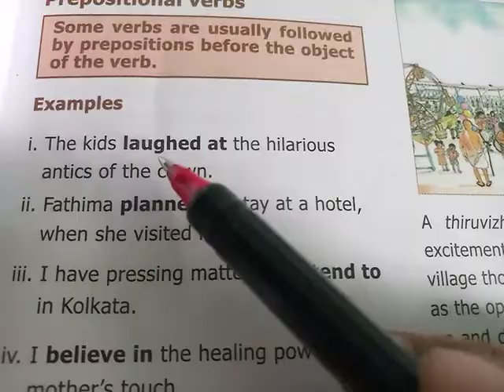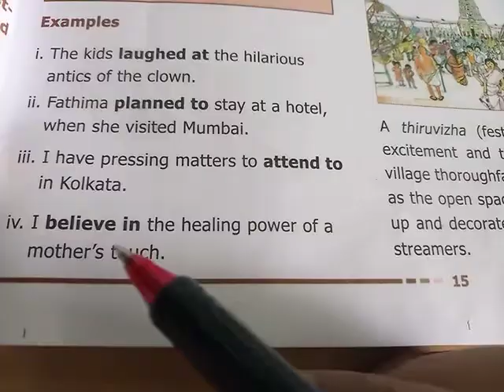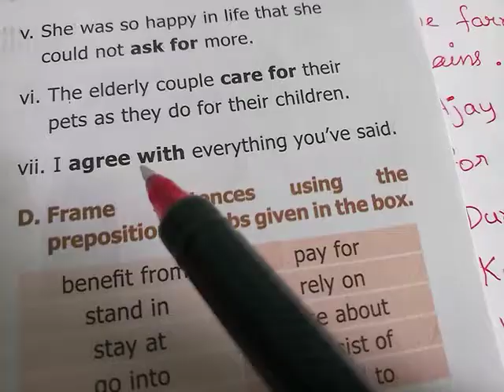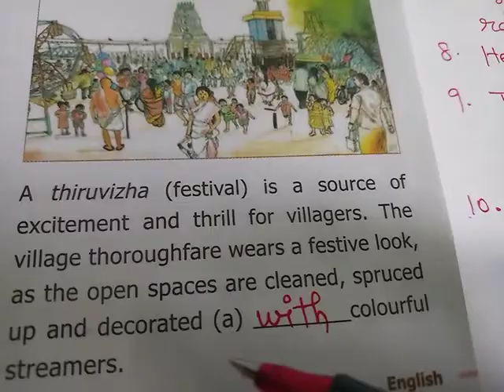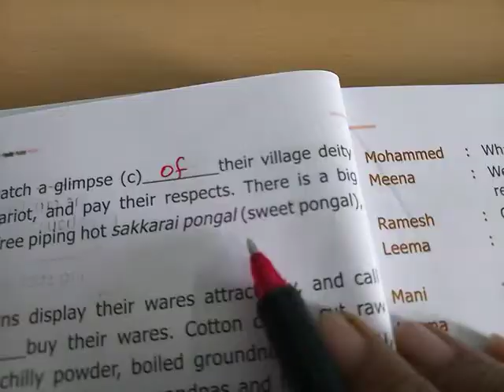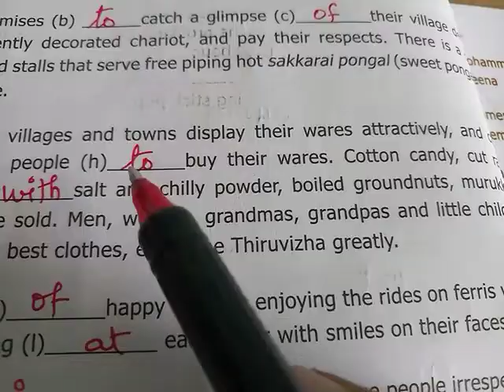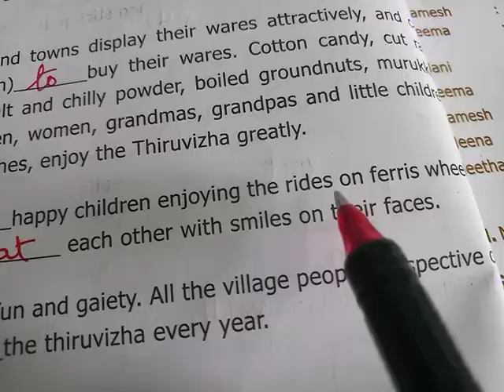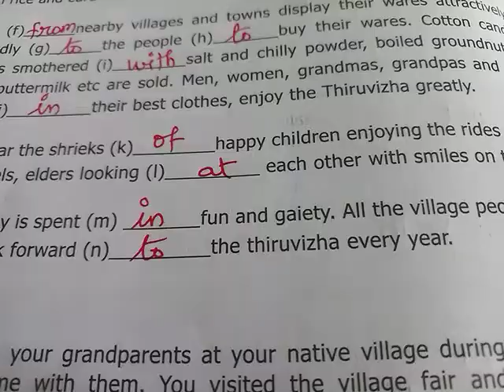9th Standard English Lesson1 | Grammar Prepositional Verbs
This video explains 9th standard English prepositional verbs in a simple manner